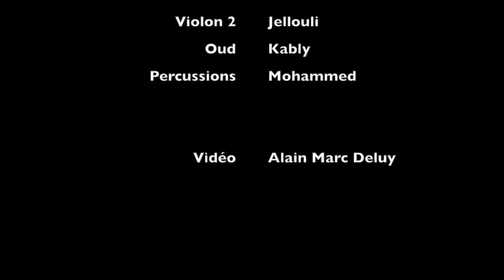Chady Al Alhan - Smaïn Kermiche / شادي الألحان - اسماعين كرميش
Chady Al Alhan  - Smaïn Kermiche
شادي الألحان - اسماعين كرميش